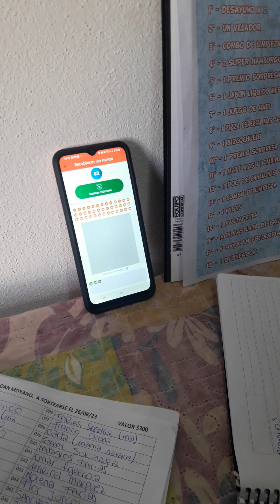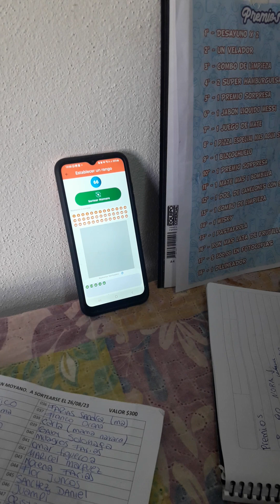sorteo de la rifa a beneficio de loan moyano , muchas gracias a todos 😊😊😊😊🙏🙏